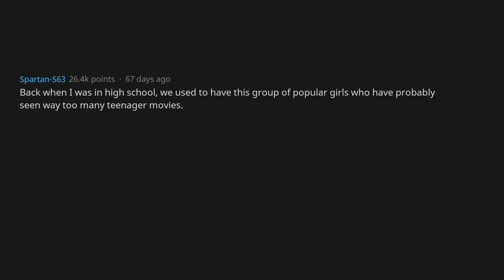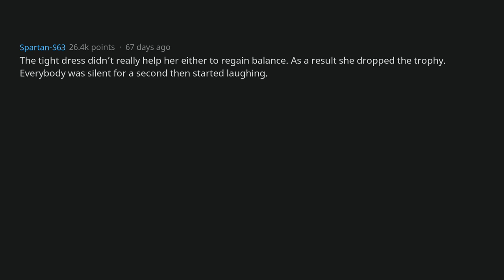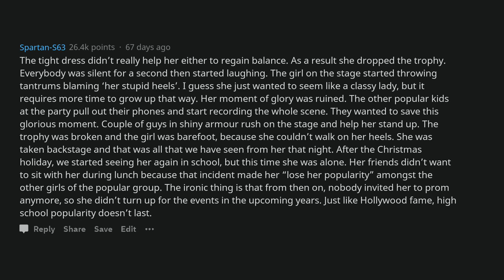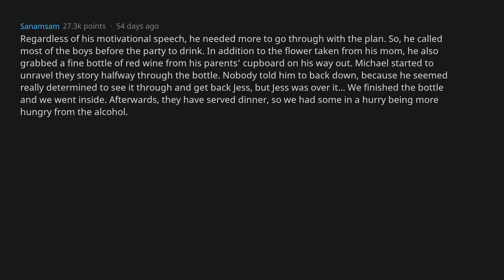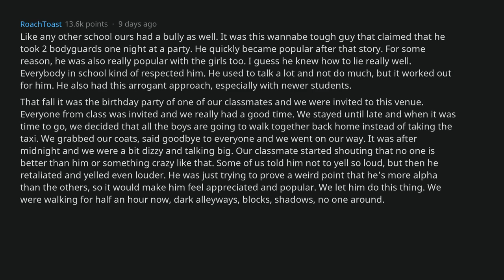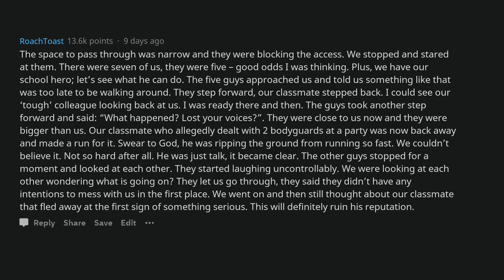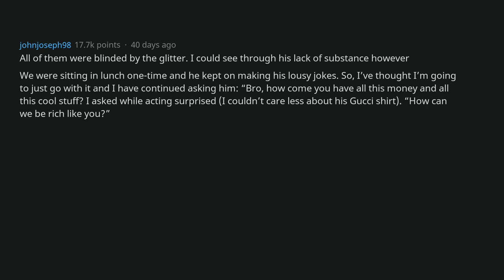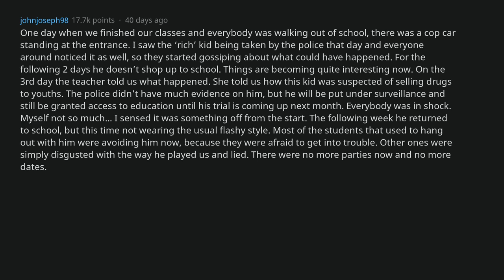When The Popular Kid's Life Fell Apart In A Few Seconds [AskReddit]